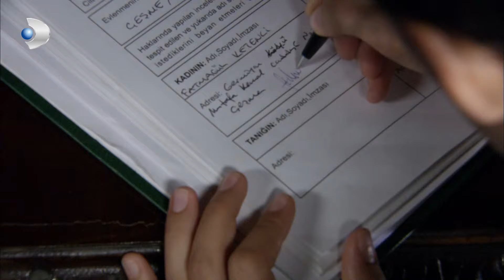Mukaddes'in Cezası Çok Ağır... | Fatmagül'ün Suçu Ne? Özel Klip